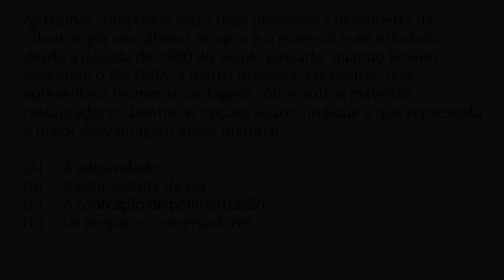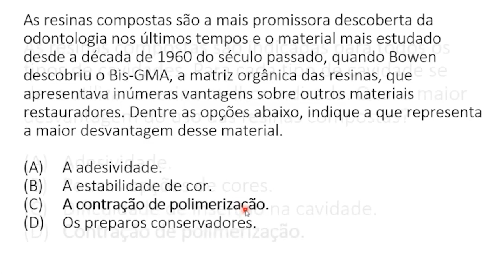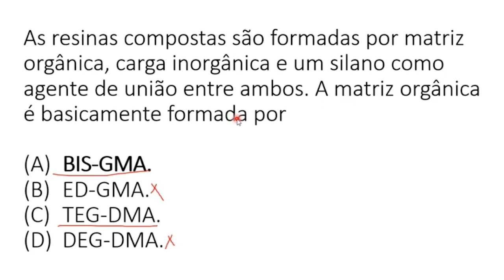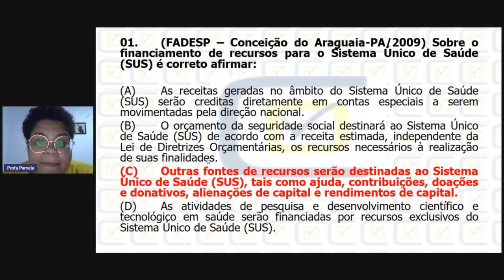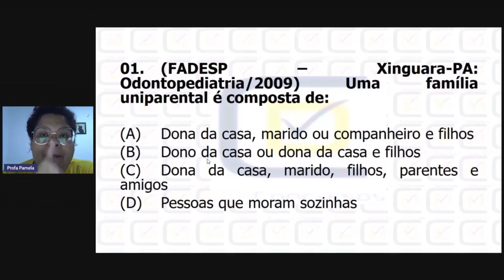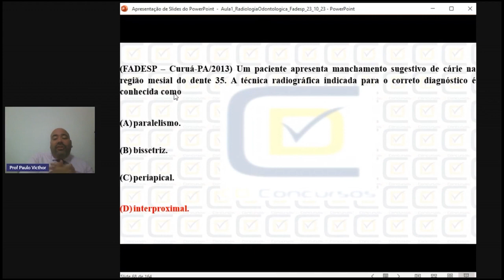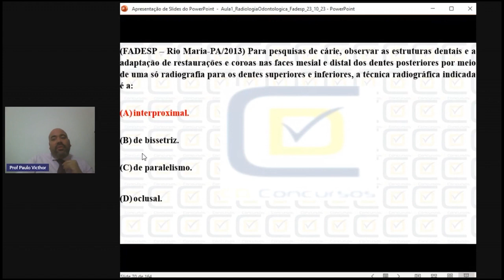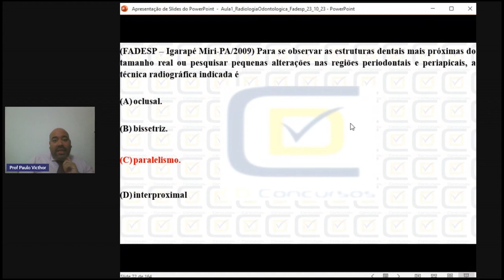QUIZ CD CONCURSOS - BANCA FADESP #3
"Quiz CD Concursos de Odontologia" possui várias questões de diferentes temas que caíram em uma determinada banca ou várias bancas. Desta vez abordaremos a banca FADESP.

⚠️ Preparatório Parauapebas - PA (FADESP) ⚠️